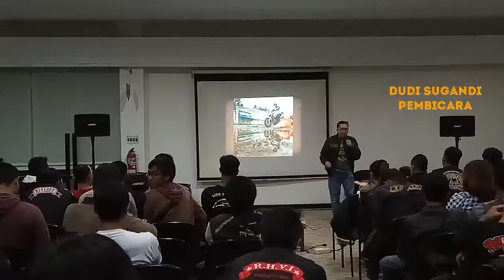Biker ikut Pelatihan digital marketing bersama DUDI SUGANDI + PT.DAM